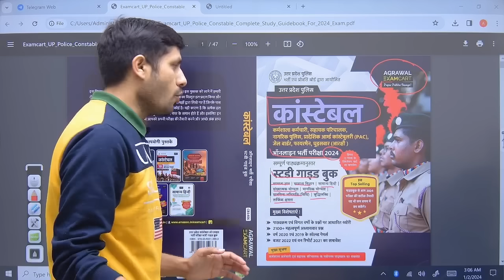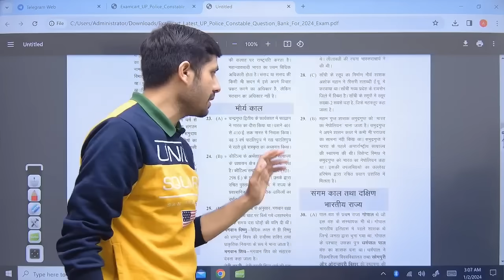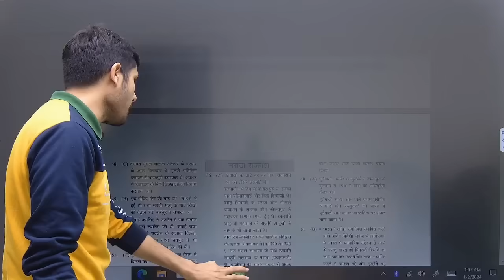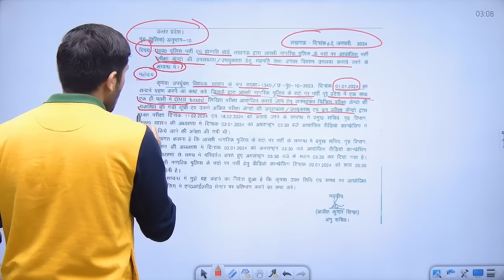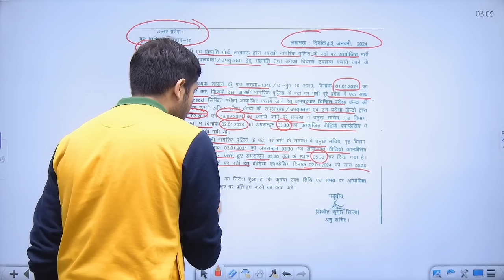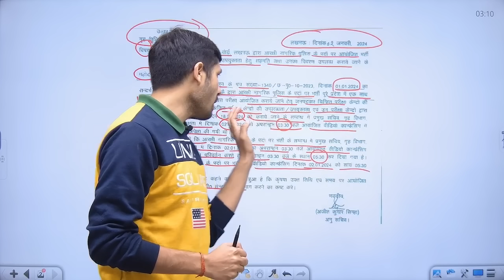🔥 इस दिन हो सकती है UP Police New Vacancy Exam Date 2023